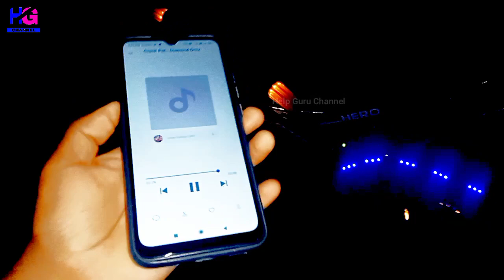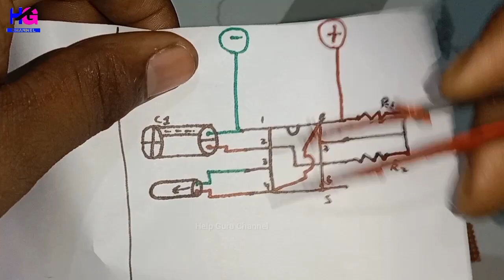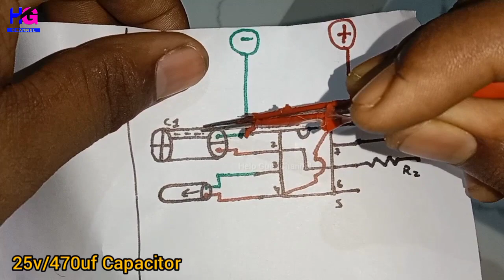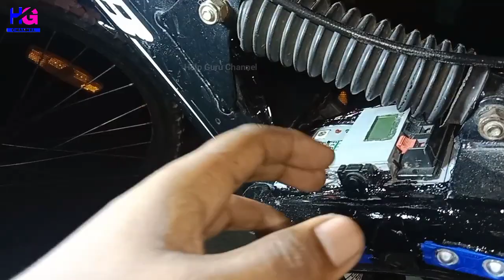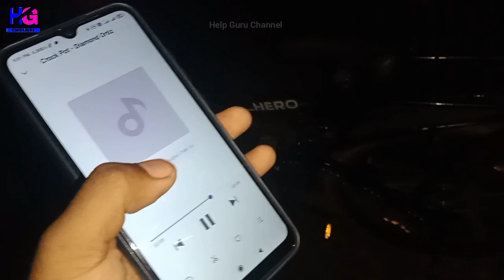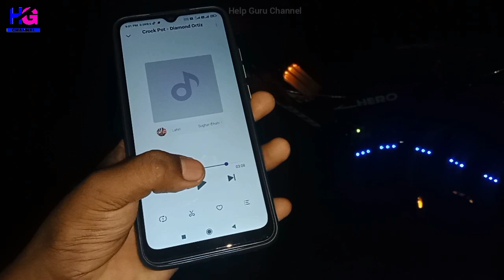Homemade Cycle Light Projects|Full Modified Bycycle|साईकिल बनेगी मोटर साइकिल😱Bycycle me light lagaye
Hello Friends 🥰
I am Rahul and you can see our Help Guru Channel📡

So friends Today we making a Homemade Light Installed our old Bycycle.

Buying This Project Products:-
*Lithium batteries

*Led Light & Resistance Bag

*Ne555 Timer IC

*DC Buzzer

*Copper Wires